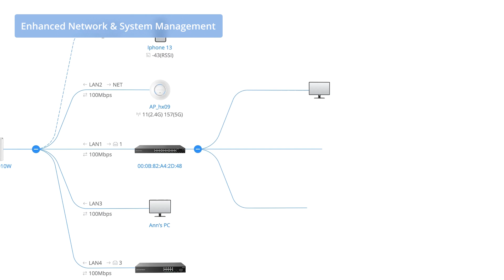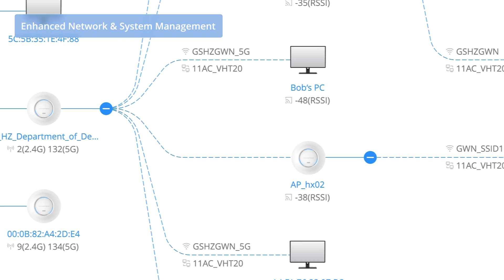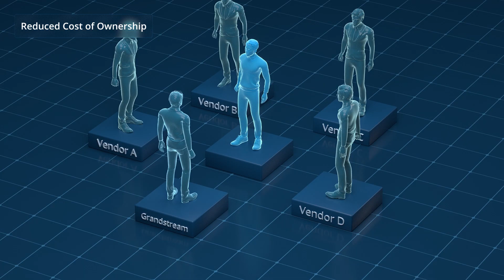GCC6000 Series UC + Networking Convergence Solutions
The GCC6000 Series provides an extraordinary all-in-one solution that redefines the communications experience by merging unified communications and networking solutions into one platform. These state-of-the-art devices combine the functionality of 4 products to provide an all-in-one solution that includes a VPN router, next-generation firewall, IP PBX, and network switch or Wi-Fi access point.